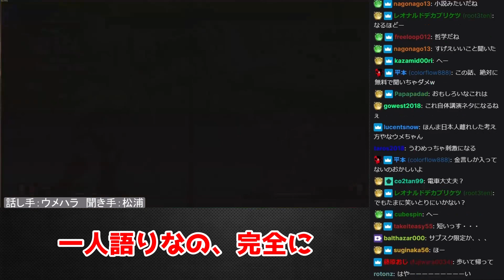慶応での名講演の裏話。考え抜いて絞り出したある一つの話し方【ウメハラ】【梅原大吾】【ウメハラジオ】